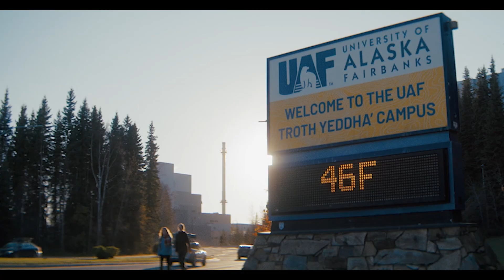Coming North 2025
A snapshot of the University of Alaska system's leading role in Arctic study, research, and work, in the Arctic.